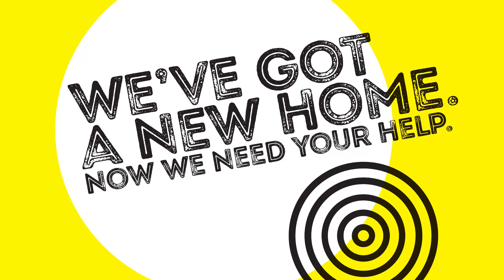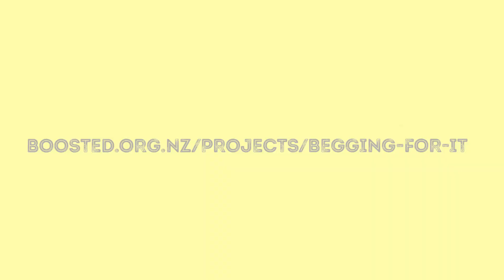Keith Preene Sings!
Keith's penned a song! Musical Gold…look out X-Factor! "Click the link…click the link…click the link…cause we're building a theatre…retractable seating …in and out…in and out!